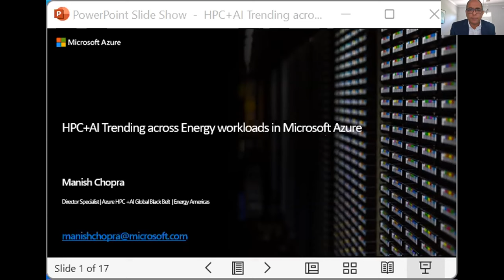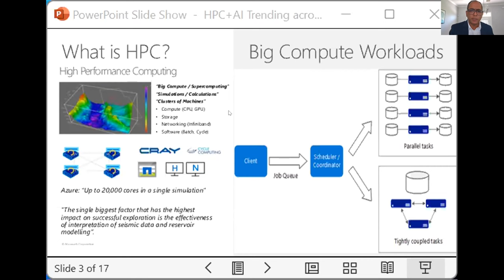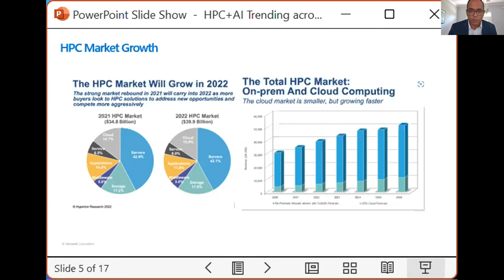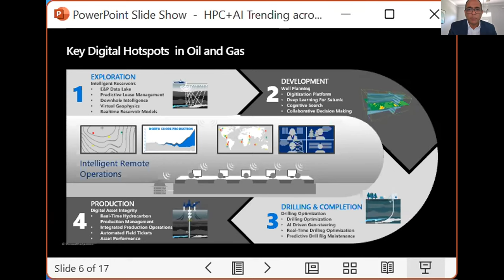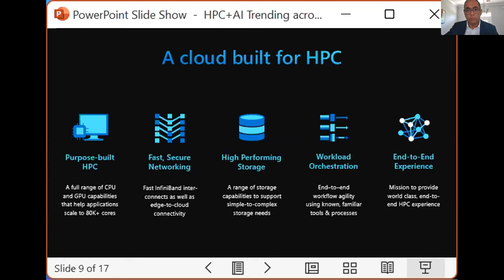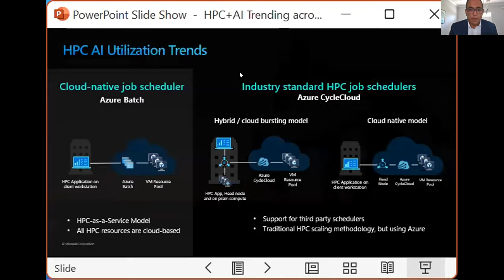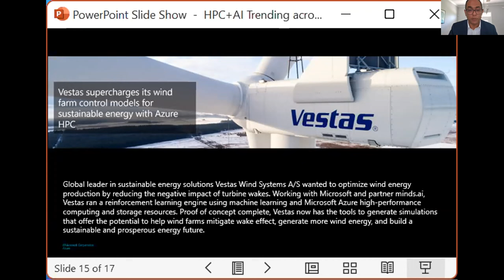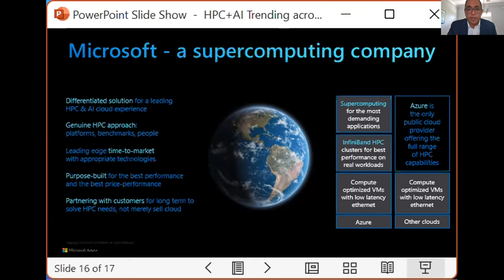HPC+AI Trending across Energy Industry Workloads in the Microsoft Azure Cloud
Manish Chopra - Director, Azure HPC & AI at Microsoft